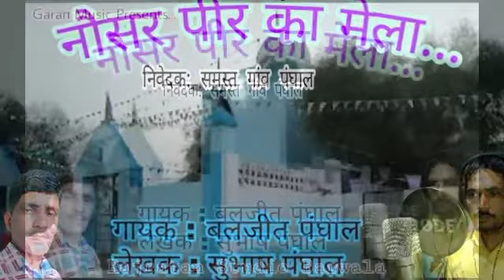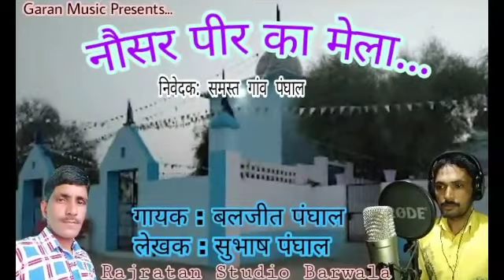नौसर पीर का मेला लाग्या ( बलजीत पँघाल & सुभाष पँघाल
नौसर पीर भजन

*नौसर पीर का मेला लाग्या*

Singer Baljeet Panghal

Mixing Mastering : Jogi Dwarka , Lalit Badala